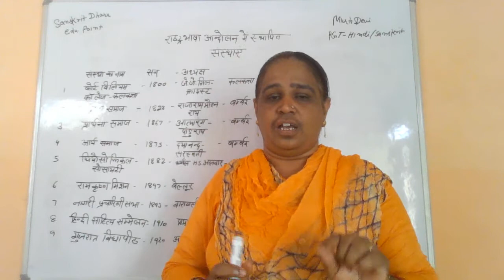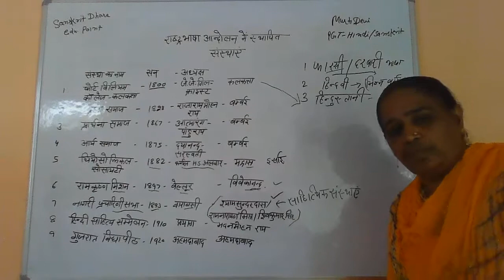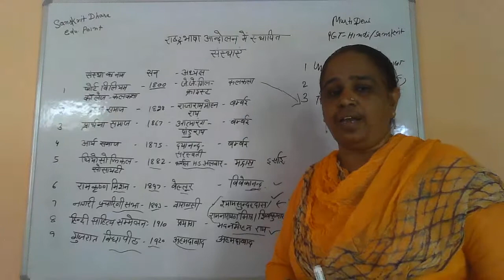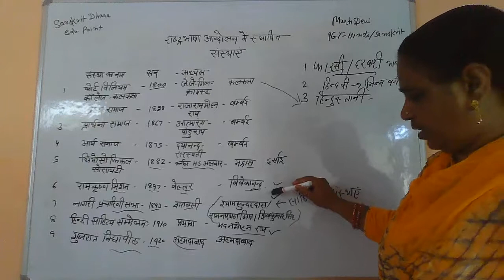RashtraBhasha Andolan Me Sthapit Sansthayien